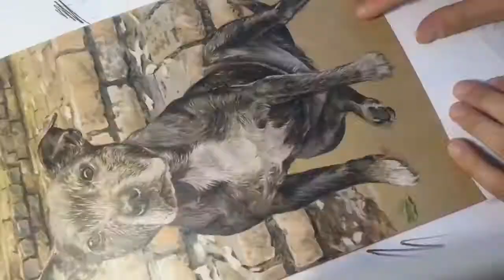Drawing Jack 🐶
This is a drawing done on commission, I used prismscolor and fabercastell polychromos pencils on tan paper